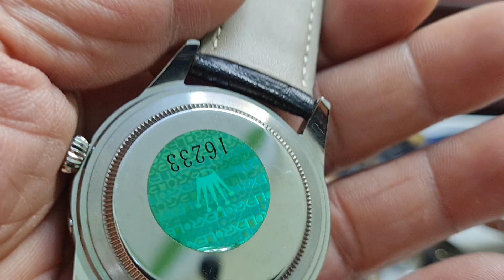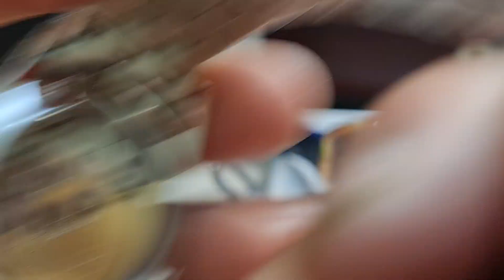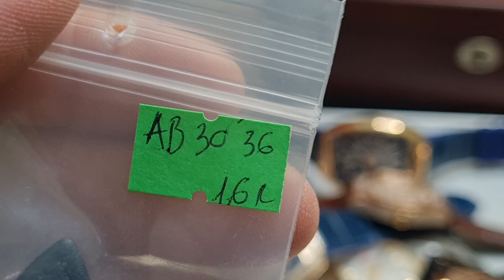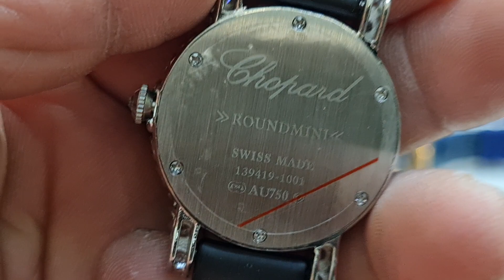HÀNG MỚI VỀ TOÀN CỰC PHẨM THỤY SỸ GIÁ VÀI TRĂM K THÔI.(0366785555--0383440440)